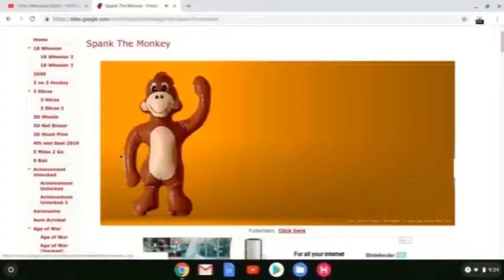Love? (Space Food 17)